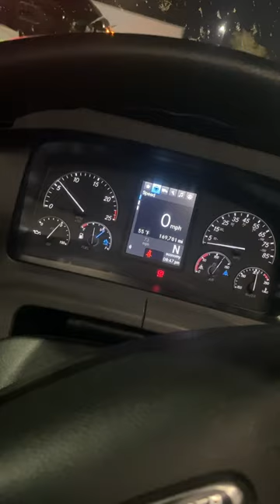Another day, another dollar!